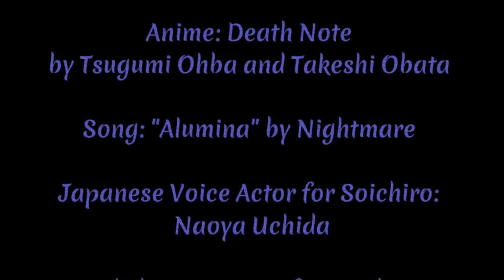Death Note-Soichiro Yagami Moments-English dub [*Contains Spoilers!*]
*Spoiler Alert for this video!*

A collection of Chief Soichiro Yagami moments from Death Note!

I also have other Death Note videos on my channel, including:
-More character videos like this one (sub and dub)
-AMVs
-Character comparison videos. In these, I compare Death Note characters in the anime, the Japanese live-action movies, the Japanese TV drama, and the musical.

*I DO NOT own Death Note, the characters, or the music*

Ending Song is "Alumina" by Nightmare.